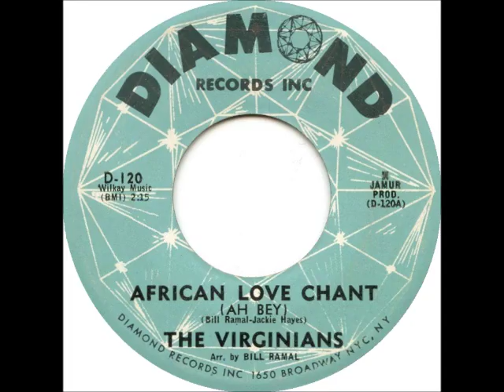The Virginians - African Love Chant (Ah Bey)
D-120-A

Written by: Bill Ramal and Jackie Hayes
Produced by: Jamur Productions
Arranged by: Bill Ramal

Bill Ramal (Bellino Benedetto Ramaglia) was a noted session musician in New York. His name can be found on several records as an arranger or producer, most often with Marty Wilson. It's believed that Bill Ramal and Jackie Hayes are the musicians on this recording, and one further release on Diamond under the artist name The Ravels. If you have any further information, we would welcome it.